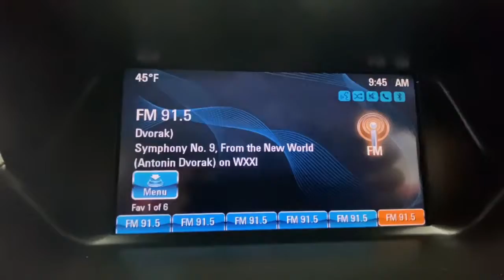2014 Buick Encore Rochester, Victor, Pittsford, Webster, Spencerport, NY VT44109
White Pearl Tricoat Used 2014 Buick Encore Leather available in Rochester, New York at Auction Direct USA Rochester. Servicing the Victor, Pittsford, Webster, Spencerport, NY area.